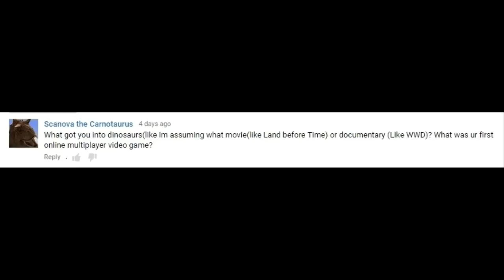Ark: Survival Evolved |Commentary| First thoughts and other things! (Early Access Gameplay)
"Oh I don't wanna buy this game, it looks like it's gonna be a let down"

-200 hours of gameplay later-

"THIS, IN NO WAY, CAN IT BE A LET DOWN!"